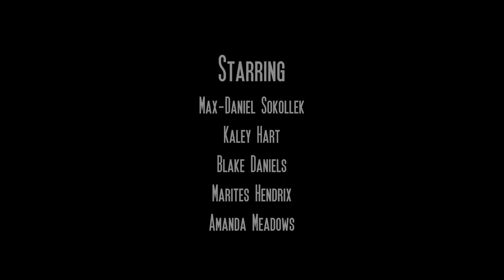Two Steps Back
In the aftermath of the violent death of his girlfriend, one man seeks revenge towards those responsible.

Created by Thatcher Freeman at Georgia Institute of Technology in 2018 as part of Campus MovieFest, the world’s largest student film festival.

Cast & Crew:
Olivia Apergis – Editor
Amanda Meadows – Actor
Max Sokollek – Actor, SFX/VFX Designer
Blake Daniels – Actor
Kaley Hart – Actor
Thatcher Freeman – Captain, Actor, Director, Director of Photography, Sound Mixer, SFX/VFX Designer
Marites Hendrix – Actor